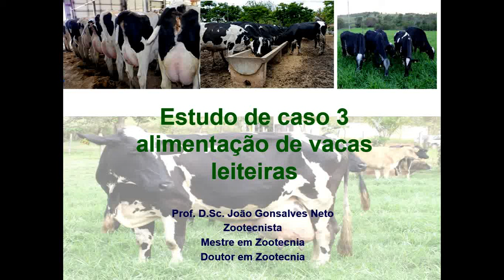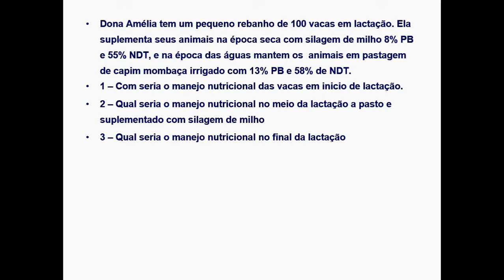Estudo de caso Vacas em Lactação - Aula 3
CURSO PASTEJO ROTACIONADO E PROJETO GADO DE LEITE A PASTO